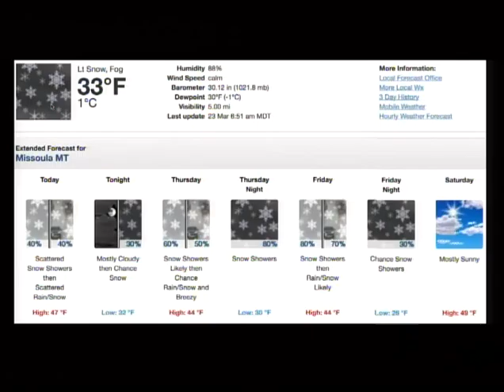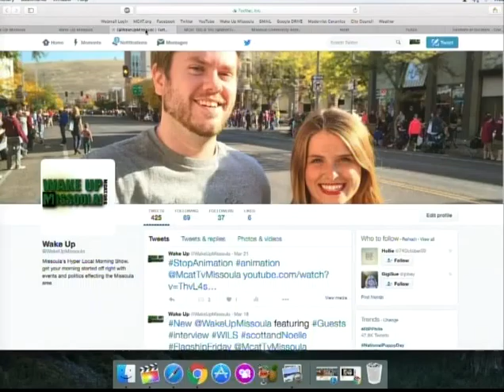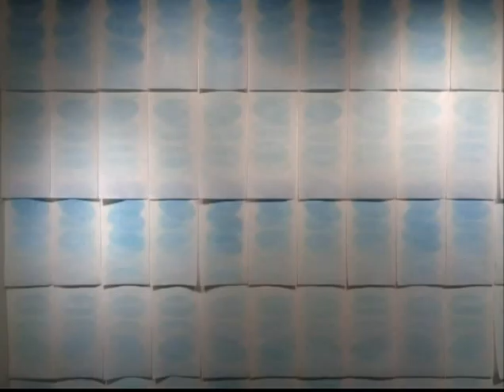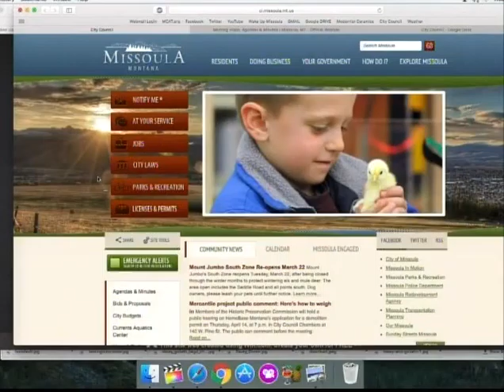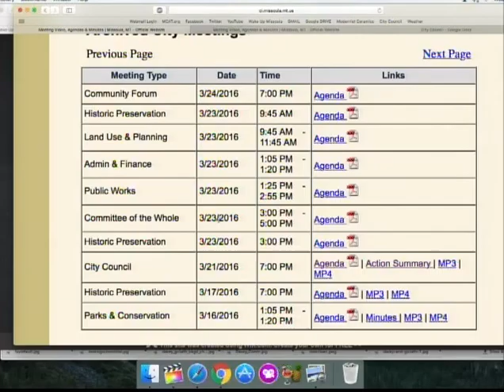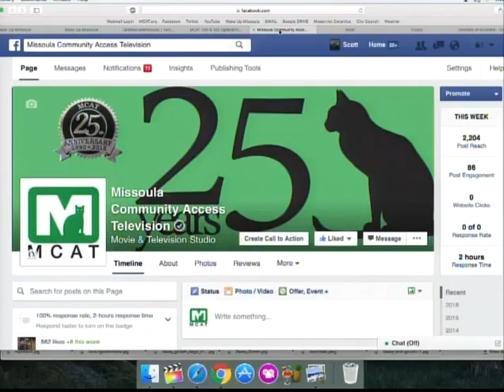Wake Up Missoula 03-23-2016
The Last Best Morning Show! We have a great show today. (Promise) we have A new program from the UM Percussion gang. Noelle has events which include classes on garage sales (you sell stuff in a garage, give me 13 dollars), learning Japanese. Asaph talks about Davey and Goliath. Scott talks about the emergency ordinance that involves the downtown parking kiosks (the emergency makes it sexy). Wednsday is here and you know what that means, "Hallmark or Bullmark!!!" We have a nice long show to help get you through the next two day here on Wake Up Missoula